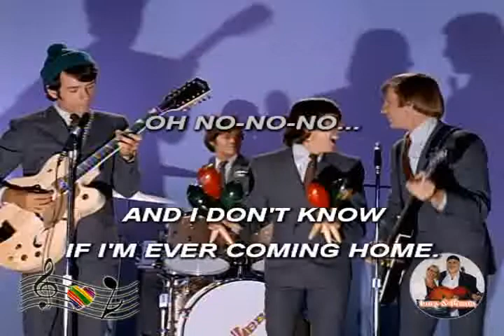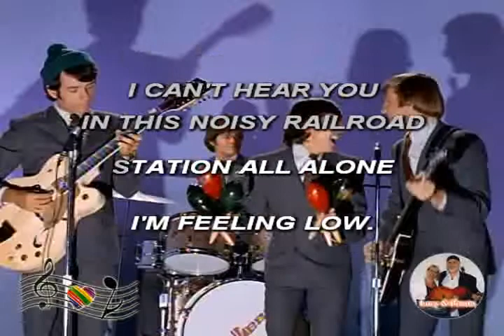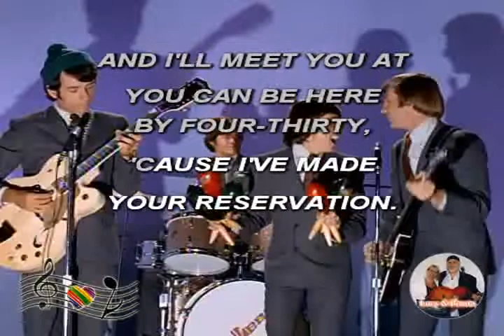(Karaoke) Last train to Clarksville - Monkees